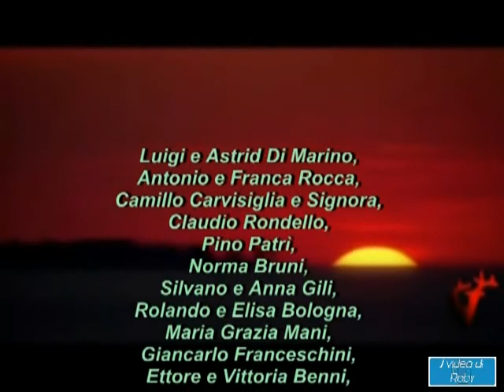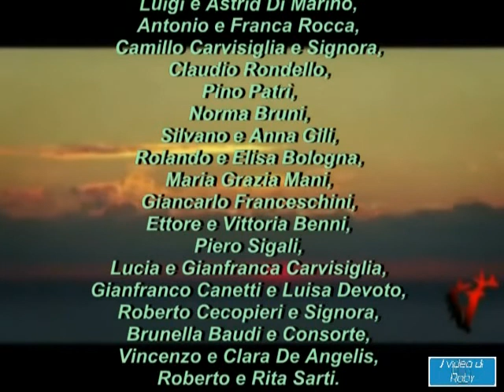Roby vs. Quelli della Stradetta - Raduno 21/09/2014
Una bellissima Festa realizzata con il contributo di tutti...
Alla prossima !!